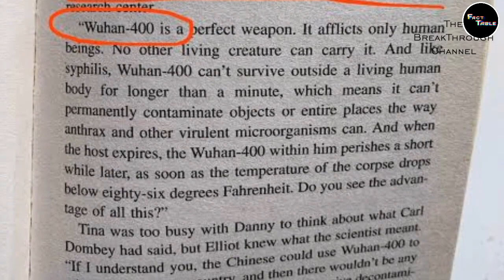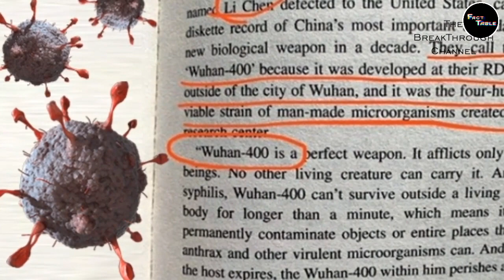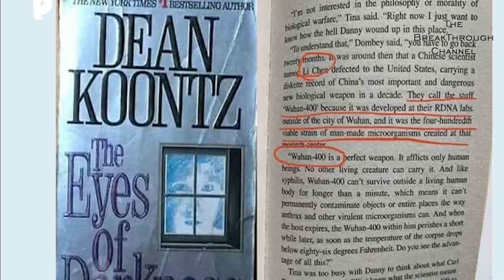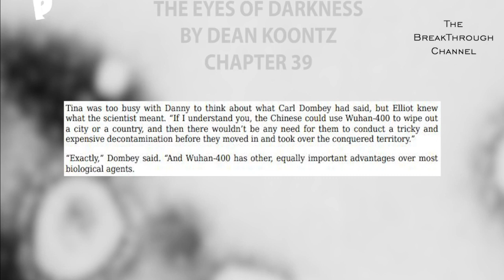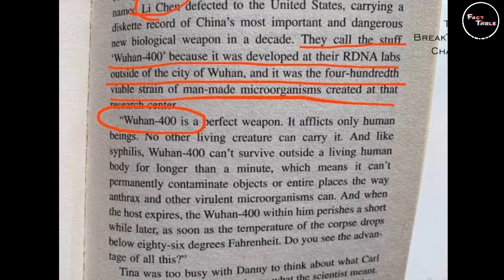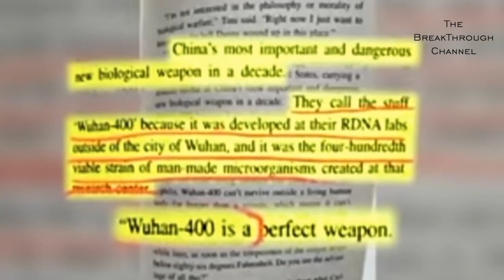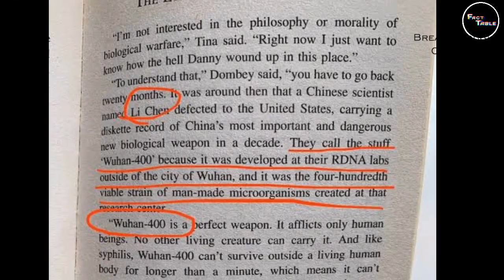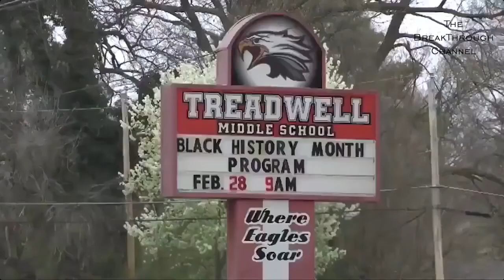Wuhan-400 or COVID-19 ... Is this really a Novel virus ? EYES OF DARKNESS - Dean Koontz - Chapter 39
EYES OF DARKNESS - by Dean Koontz - Chapter 39 ... May/10/1981